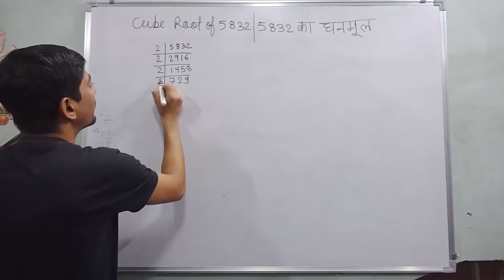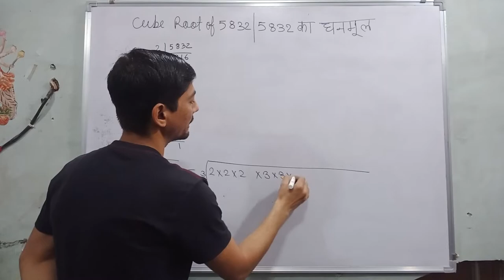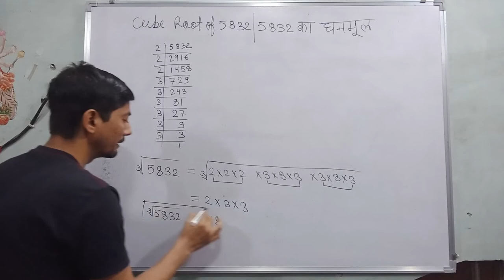cube root of 5832 | find the cube root of 5832 | cube root 1 to 30| cube root table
cube root of 5832 | 5832 ka ghanmul | cube and cube roots class 8 | prime factorization method |2021
find the cube root of 5832 by prime factorization method
Hi everyone
in this video, I tell you about  "  how to find the cube root of 5832 "?

cube root 1 to 20
cube 1 to 20
square root and cube root 1 to 20
square root and cube root 1 to 30